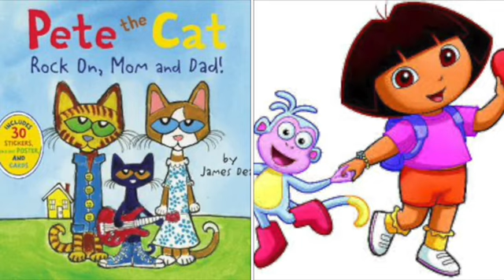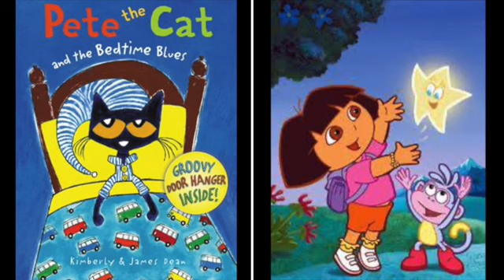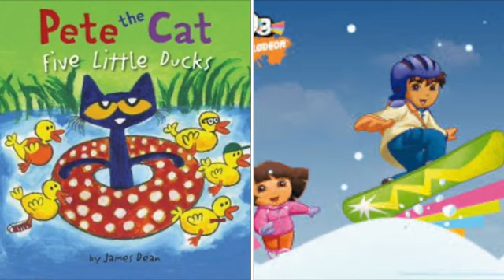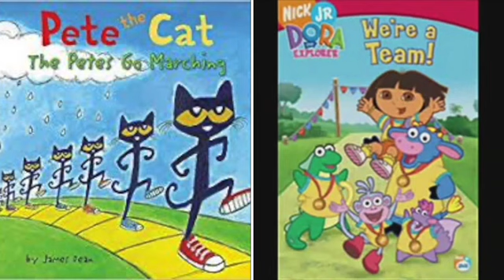MERGED Pete The Cat and Dora The Explorer Grenade